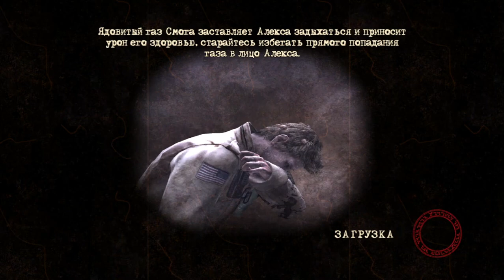Silent Hill Homecoming 4 Hissə